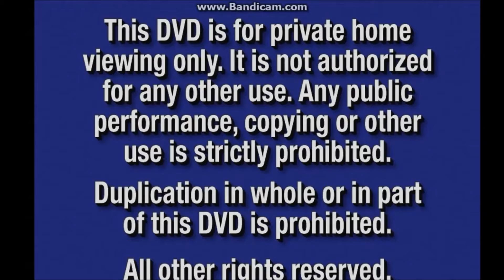Opening To Toy Story 1 10 Anniversary DVD 2005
1. FBI Warning
2. Warning
3. Walt Disney Home Video
4. Main Menu
5. THX Tex 1996
6. Walt Disney Pictures logo